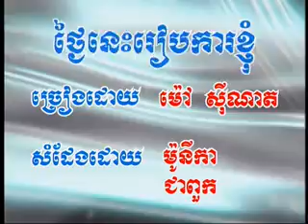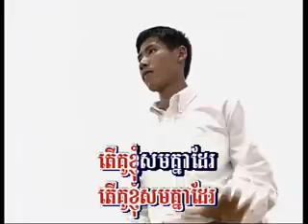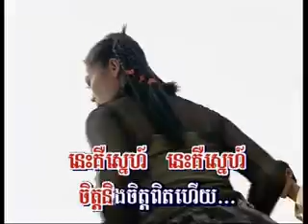JJJ Khmer Song ~*~ Rorm Rorm Rorm~*~